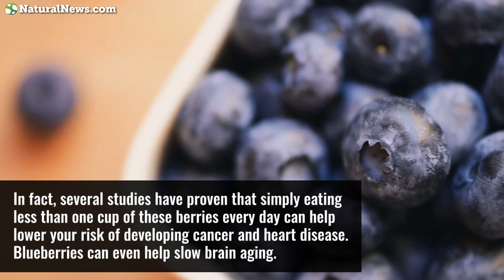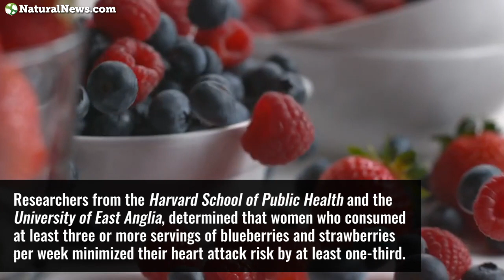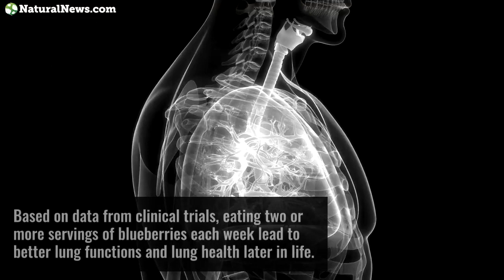7 Reasons why you should start eating more blueberries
Learn more about blueberries and other potent superfoods at NaturalNews.com.